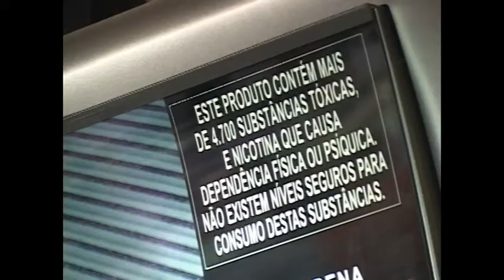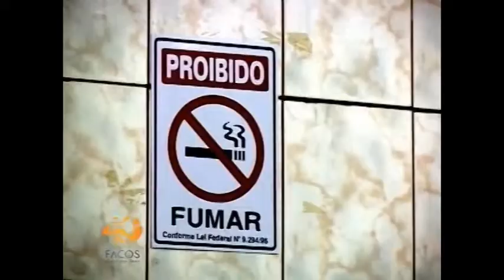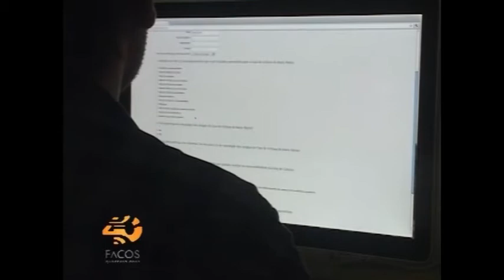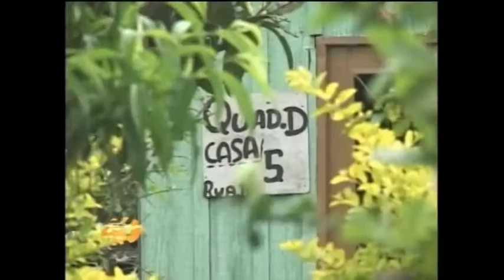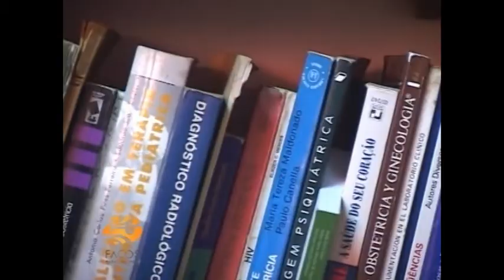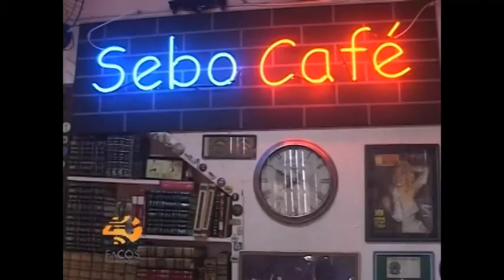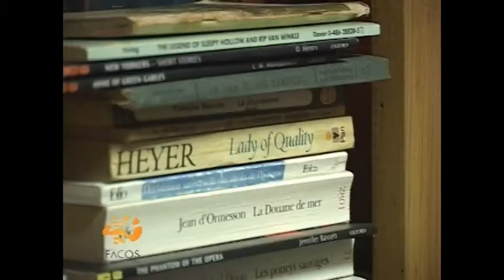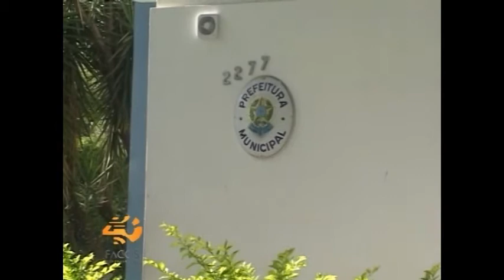Expocom - Telejornal Labnotícias - 1ª edição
Aluno líder: Kamila Baidek